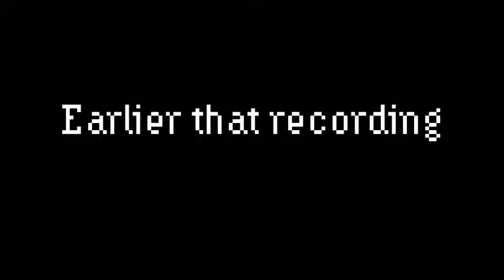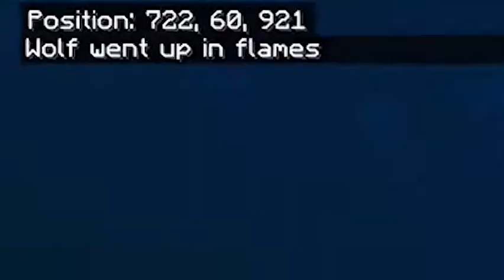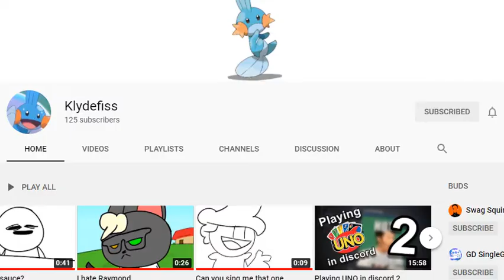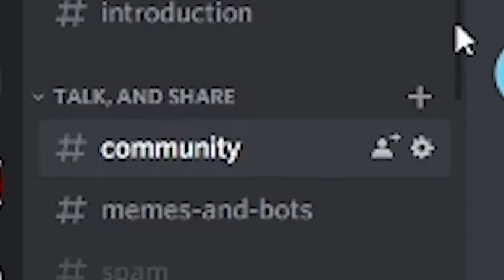SMP Ep1 || and so it began... || Feat. Klydefiss, IPlayLikeAlexDoes, and World Dominator Alice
And thanks again to everyone who joined the SMP, and made this whole thing a possibility!
We are still accepting creator applications if you would like to join!(Must have 20+ followers on YT or Twitch)

Collaborators!